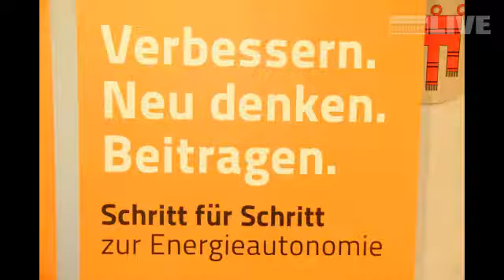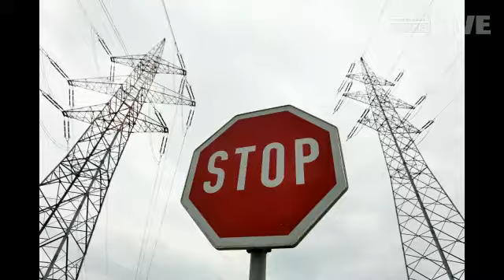Bregenz - Vorarlberg will Energieautonomie bis 2050